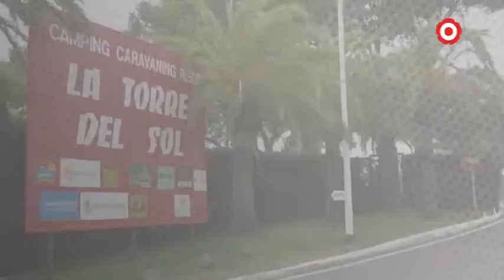7. Càmping qui pugui - REFRESH 2018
No et perdis les aventures de la Irene al càmping La Torre del Sol